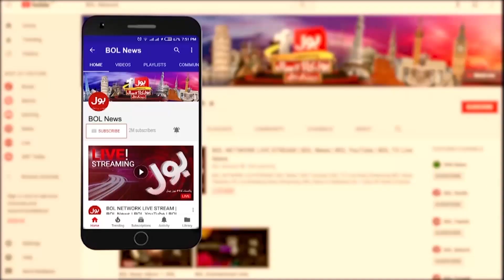Kisnay Kis Say Mulaqat Ki | PMLN Inside Story | Senator Javed Abbasi | Ab Pata Chala